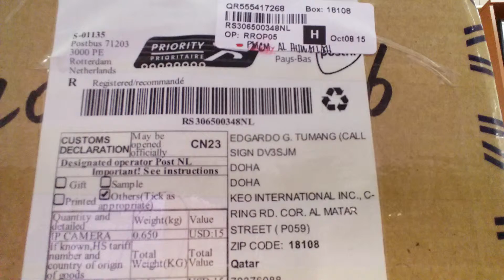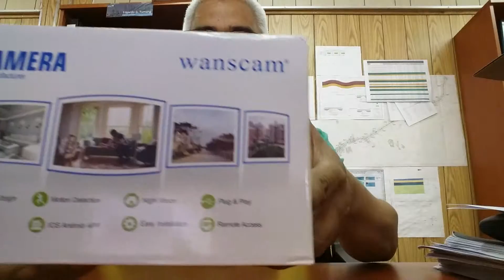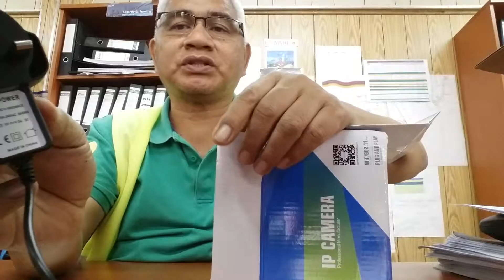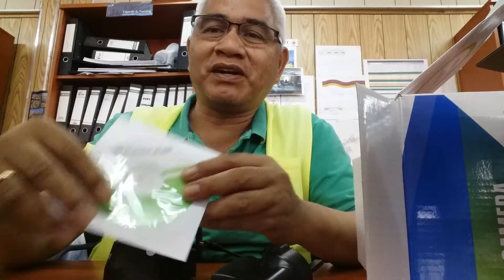UN BOXING OF WANSCAM IP CAMERA